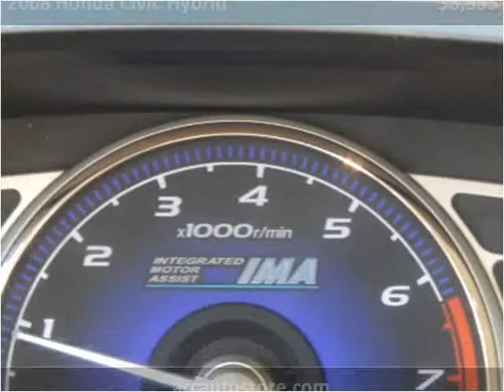2008 Honda Civic Hybrid Used Cars North Kansas City MO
This 2008 Honda Civic Hybrid is available from ARC Auto Store.